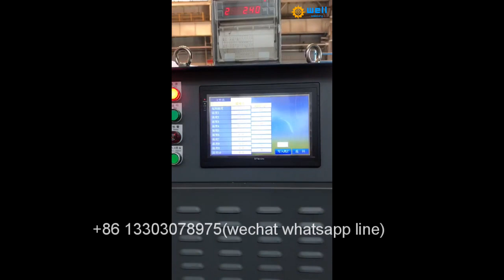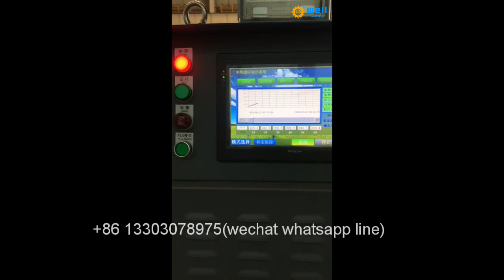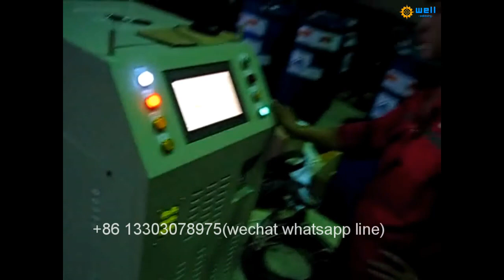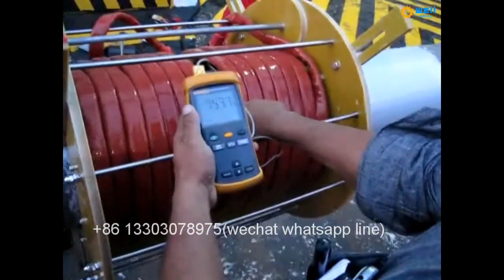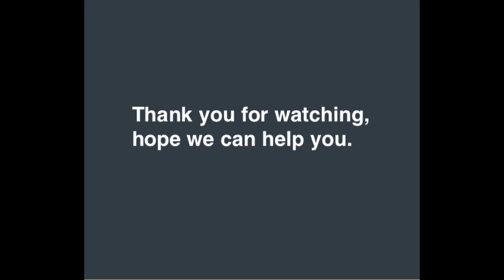Intelligent Offshore platform steel structure induction post weld heat treatment system